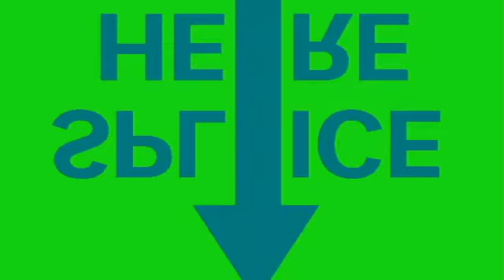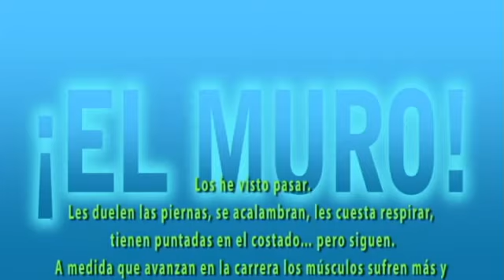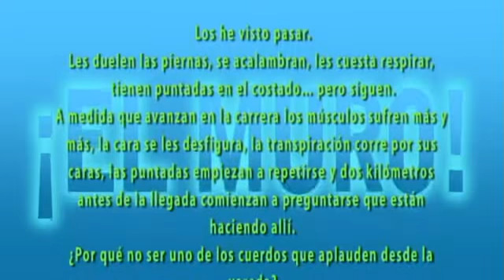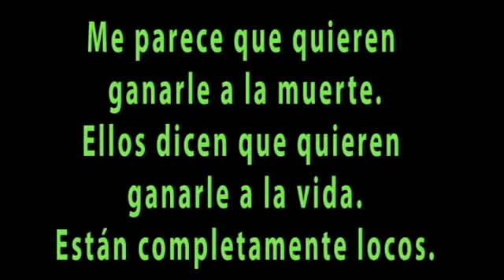Prorunner 2010.avi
Rumbo a Chicago y Buenos Aires 2010